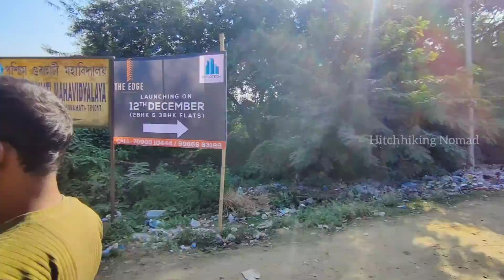N13/decathlon shopping👙🎒 | Nagaland hitchhiking